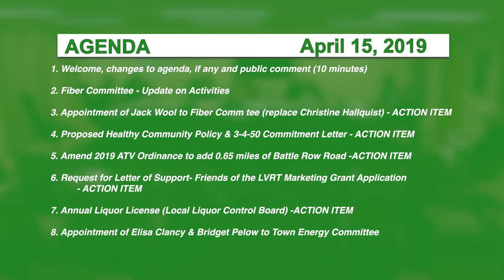Hyde Park Selectboard, 4/15/19